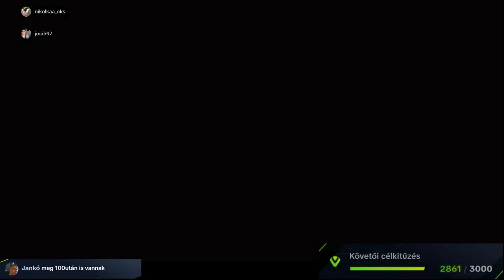Stardew Valley 5rész